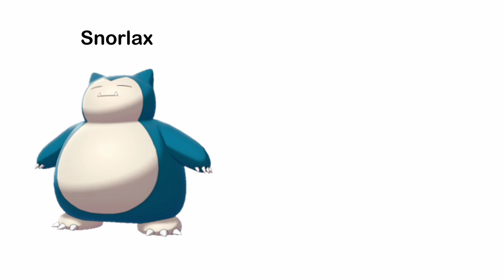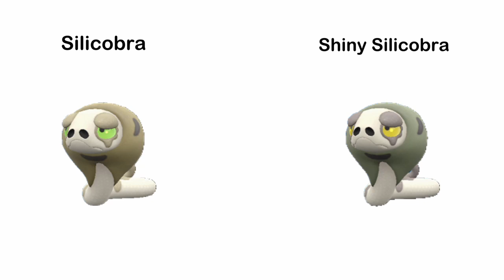Gamefreak really has no creativity with these Shiny Pokemon...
Yeah, why do these shiny Pokemon look almost identical to their original version?